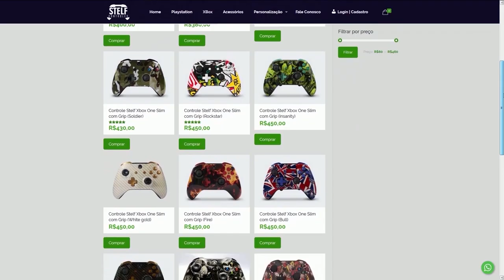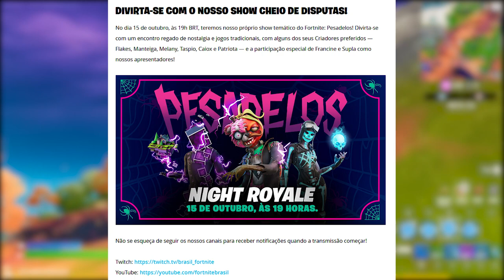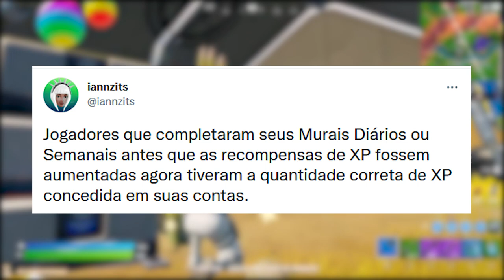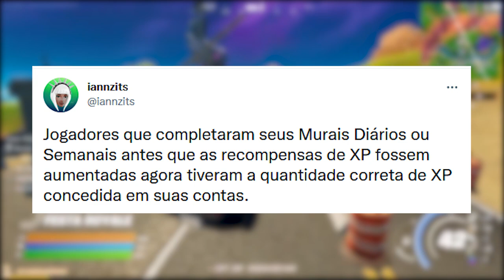FORTNITE - PEGAR 2 GRÁTIS, XP RECOMPENSA e ITEM SUPER RARO NA LOJA?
Fala gurizada, nesse vídeo comento sobre recompensas grátis no Fortnite, item raro de volta, xp recompensa e mais. Espero que gostem :)

Programa para editar: Adobe Premiere